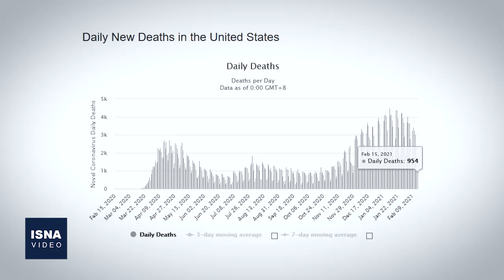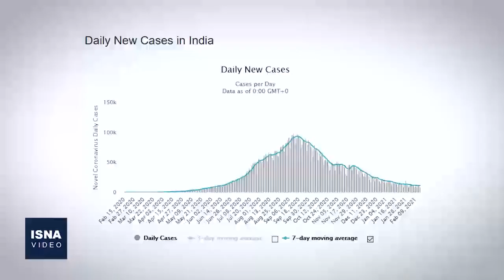از واکنش به تصمیم هسته‌ای ایران تا واکنش‌ها به حمله راکتی در اربیل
در این شماره از بستۀ اخبار بین‌الملل ایسنا، خبرهایی از واکنش سازمان ملل به تصمیم ایران برای محدودسازی بازرسی‌های آژانس، ادامه اعتراضات در میانمار، واکنش‌ها به حمله اخیر در نزدیکی فرودگاه اربیل و چند خبر دیگر را مرور می‌کنیم.